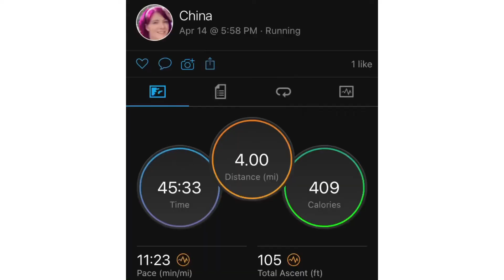Vlog 47: Half Marathon Training